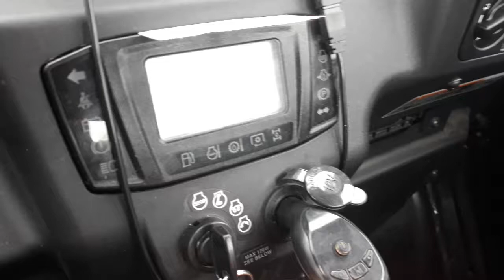2018 Kubota RTV X1100C startup